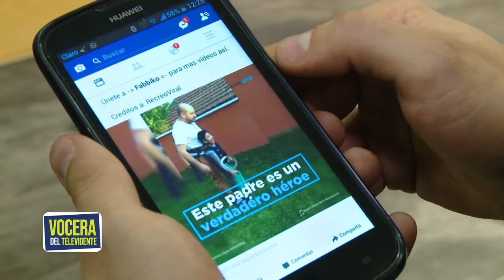Vocera del televidente – Transformación y apuesta de contenidos – Lilia Plazas (ABRIL 17)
La televisión debe conocer la trasformación que ha sufrido tanto los contenidos en la actualidad como los diversos públicos.